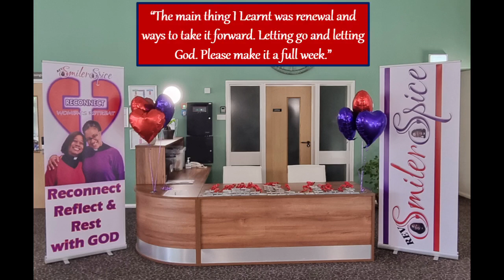Reconnect Retreat 2022 Feedback Comments